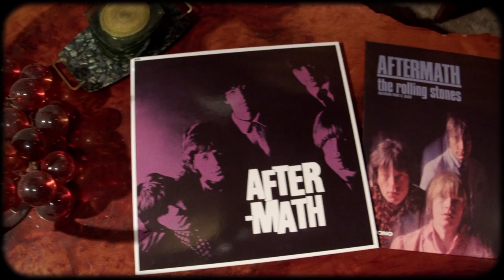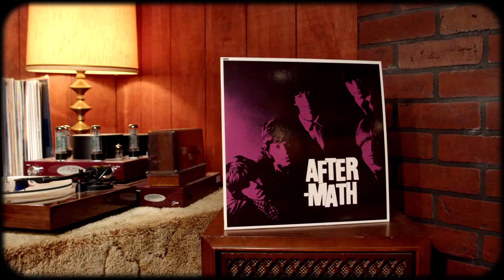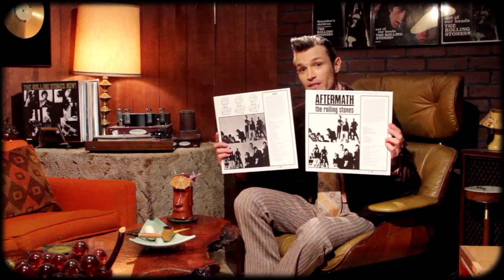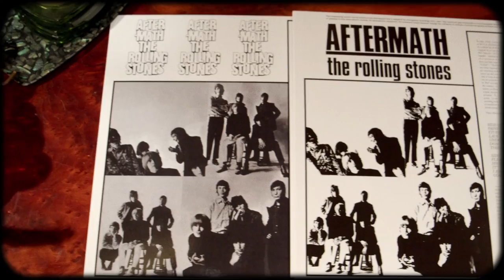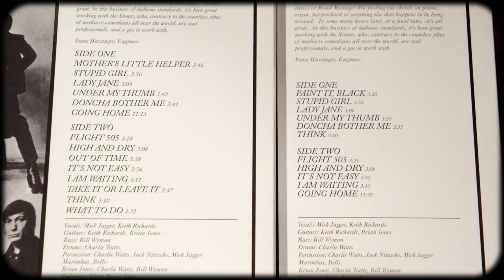Rolling Stones Aftermath UK vs USA Which is Best? | Vinyl Rewind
Which is the best version of The Rolling Stones' album Aftermath, UK or USA? In This video we look at two versions of the same record made in different countries, examine the similarities and differences in order to figure out which one I think is the better version, And this time we’ll be tackling The Rolling Stones’ fourth studio album, Aftermath, originally released in 1966

                      916-C W. Burbank Blvd 176

00:00 Introduction
00:24 Backstory
01:45 The Look
04:10 The Music
06:53 The Verdict